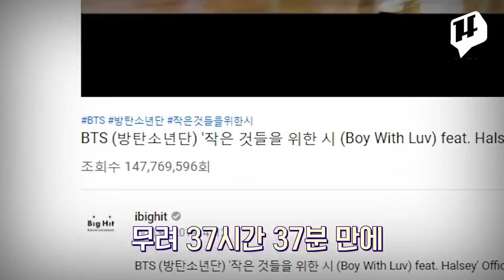"멤버들, 원망스럽다.." 방탄소년단 지민이 빵 터진 역대급 기자간담회?! / 14F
17일 오전 서울 중구 동대문디자인플라자(DDP)에서 방탄소년단 'MAP OF THE SOUL : PERSONA(맵 오브 더 소울 : 페르소나)' 발매 기념 글로벌 기자 간담회가 열렸습니다.

할시의 영상이 플레이 되던 중 자막이 가려질까봐 바닥에 앉는 등 배려심 깊은 모습을 보여준 방탄소년단.

일본 뿐 아니라 미국과 영국까지 전 세계 주요 음악 시장을 이끌고 있는 앨범 차트 정상을 차지하면서 글로벌 아티스트로서의 새 역사를 쓰고 있습니다.